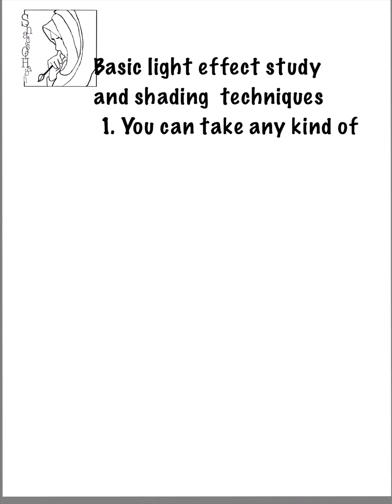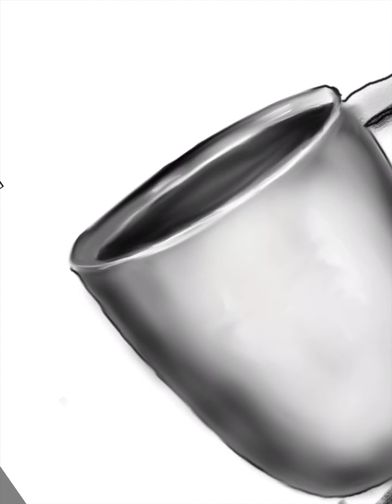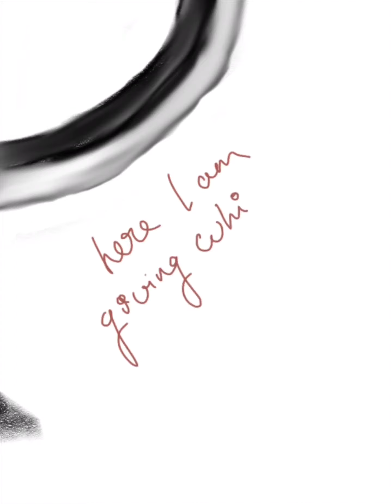Realistic Shading Techniques for digital painting and other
Applicable for all kind of painting . Follow on Instagram: @shades_of_habiii